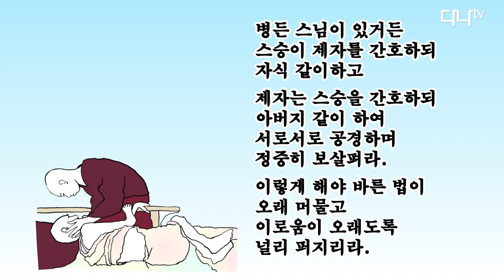오늘의 말씀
병든 스님이 있거든
스승이 제자를 간호하되 자식 같이하고
제자는 스승을 간호하되 아버지 같이 하여
서로서로 공경하며 정중히 보살펴라.
이렇게 해야 바른 법이 오래 머물고
이로움이 오래도록 널리 퍼지리라.

-사분율-